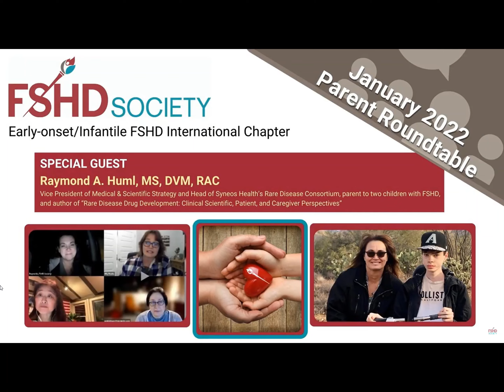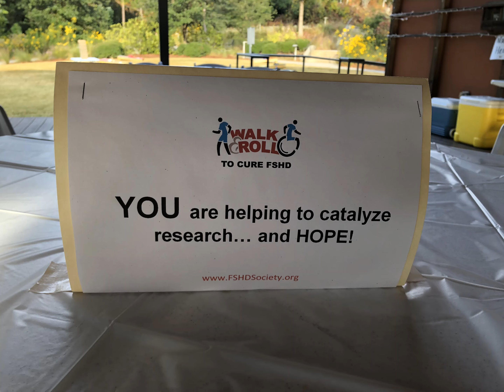Spark: Volunteer Leaders in 2022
In 2022, FSHD Society volunteers lit a spark that turned into a flame. We are so grateful for our incredible volunteers and all that they do!